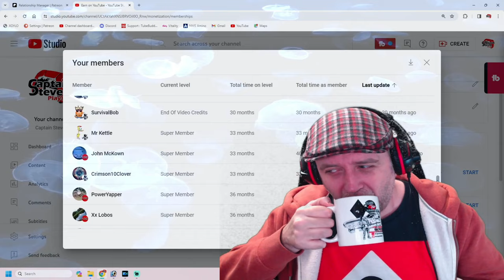No Man's Sky 2024 The Biggest Year EVER - NMS Update Speculation